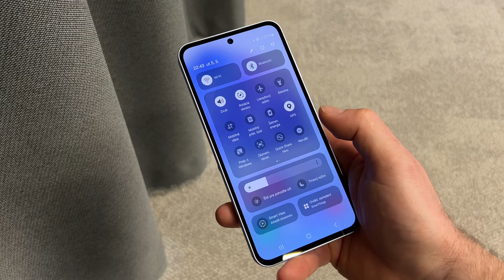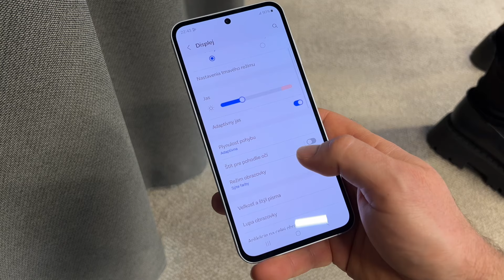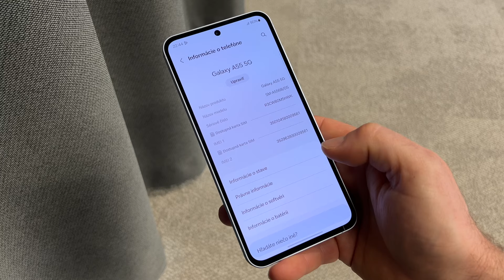Samsung Galaxy A55 naživo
Sklenená zadná stena, kovový rám, nový čipset, Android 14 + 4 veľké updaty v budúcnosti, vylepšená stabilizácia videí a hodnotný darček k prvým objednávkam.